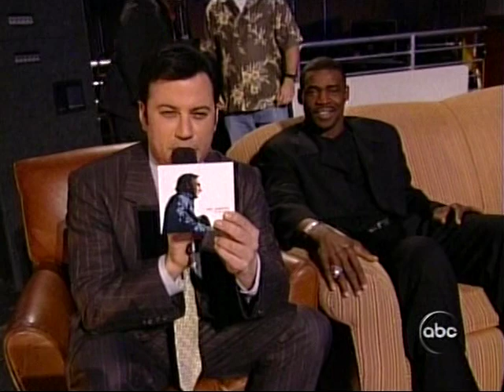Neil Diamond ~ I'm On To You + interview ~ Kimmel 2005